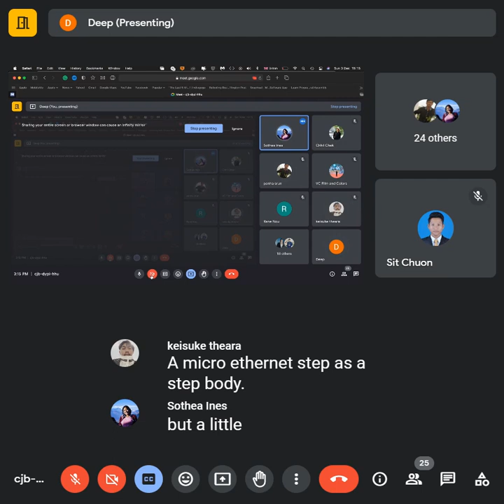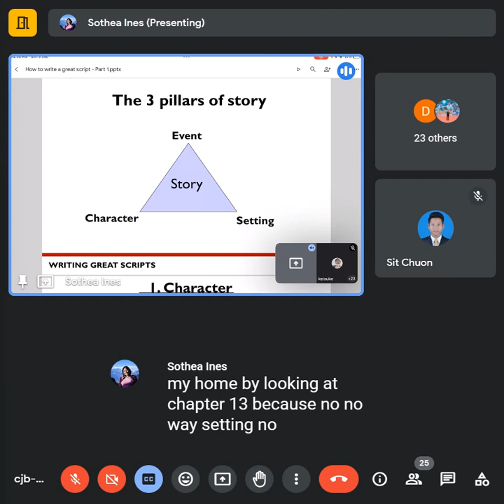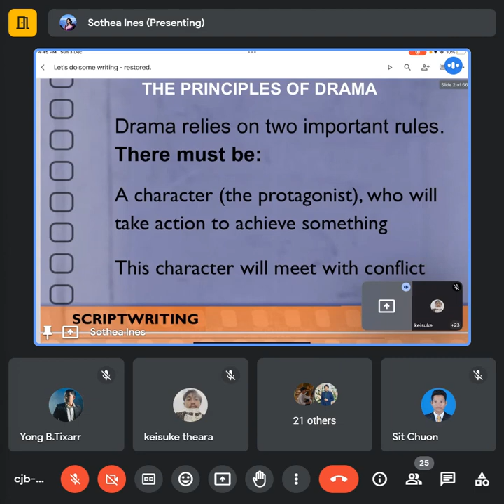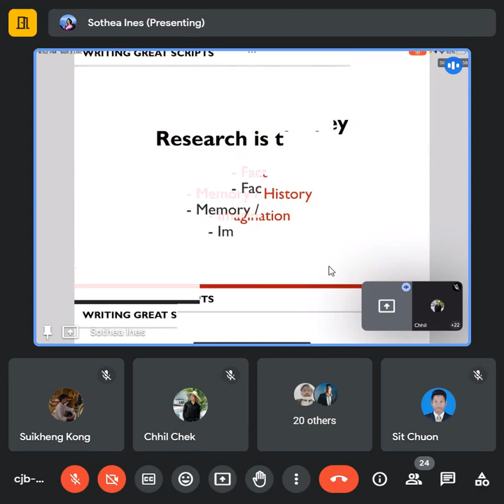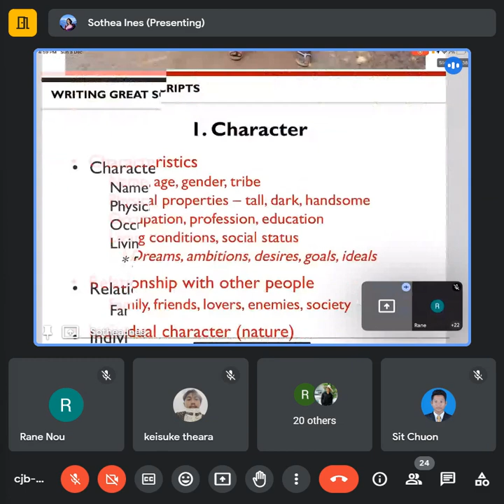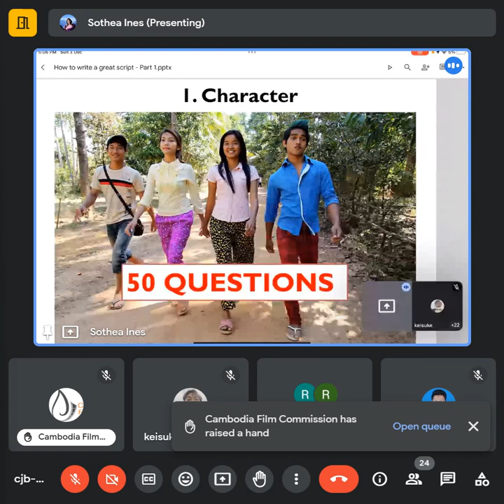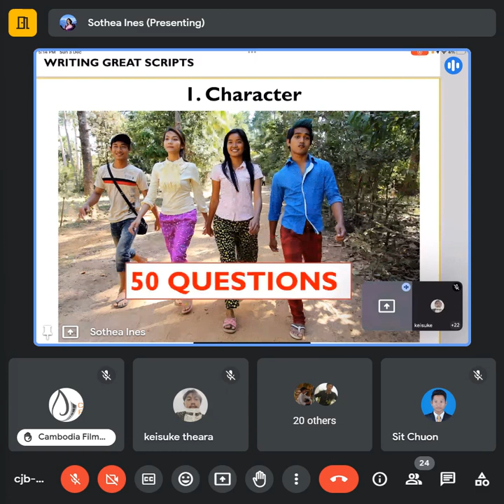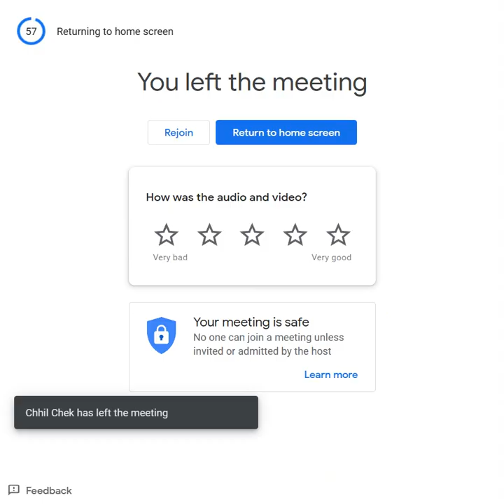មេរៀនទី១ ការសរសេរ SCRIPWIRTING HOW TO SCRIBWIRTING PART1 1 /​ របៀបសរសេររឿងខ្លី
មេរៀនទី១មូលដ្ឋានអំពីការសរសេរអត្ថបទរឿងខ្លី ទម្រង់នៃការតែងនិពន្ទរឿង មុននិងចាប់ផ្តើមថតរឿង។
មេរៀនទី១ សិក្សាអំពី Script/Screenplay ដោយអ្នកគ្រូ Ines Sothea (date: )
-ថ្ងៃទី២ ទស្សនាវីដេអូនេះហើយ សូមឆ្លើយនូវសំណួរដូចខាងក្រោមនេះ៖
1. សរសេរ សេចក្តីសង្ខេបនៃរឿង៖ (អាចសរសេរបានរហូតដល់ ២០០ ពាក្យ)
2. ភាពយន្តនេះនិយាយអំពីអ្វី ?…
3. តើនរណាជាតួអង្គសំខាន់?
4. តើនាងឬគាត់ចង់បានអ្វី?  (អាចសរសេរបានរហូត50 ពាក្យ)
5. ពាក្យសំខាន់គួរឱ្យកត់សម្គាល់:
6. បាននិយាយ ...
7. ផ្នែកដែលខ្ញុំចូលចិត្តគឺ៖ (សរសេររហូតដល់ ២០០ ពាក្យ)
8. ប្រសិនបើអ្នកជាអ្នកបង្កើតភាពយន្ត តើអ្នកចង់បន្ថែម ឬផ្លាស់ប្តូរអ្វី?  ឬតើអ្នកនឹងធ្វើអ្វីខុសគ្នា។  (អាចសរសេរហូតដល់ 300 ពាក្យ)